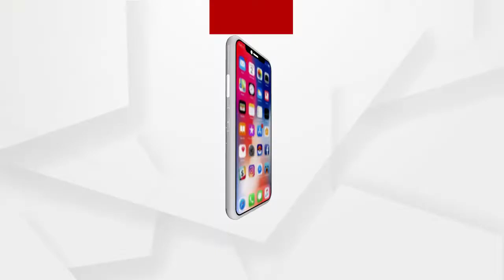1947 ମସିହା ଆଗର ଲାଲ ପୋଲିସ ଠାରୁ ବି ବର୍ତ୍ତମାନ ପୋଲିସର କାର୍ଯ୍ୟ କଦର୍ଯ୍ୟ ହୋଇଗଲା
1947 ମସିହା ଆଗର ଲାଲ ପୋଲିସ ଠାରୁ ବି ବର୍ତ୍ତମାନ ପୋଲିସର କାର୍ଯ୍ୟ କଦର୍ଯ୍ୟ ହୋଇଗଲା.